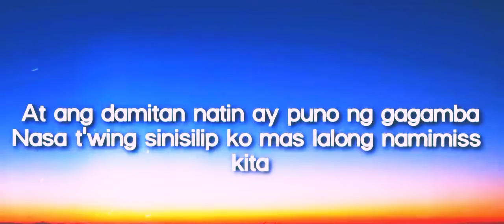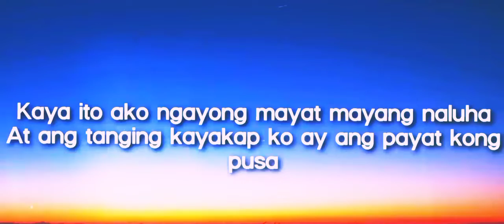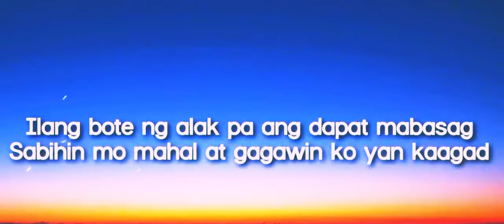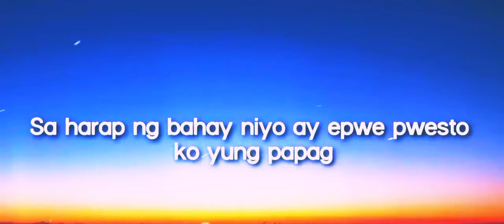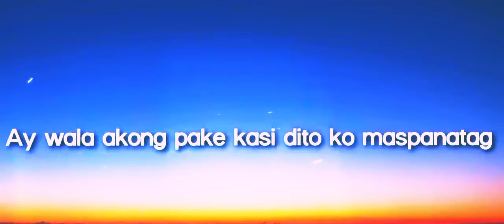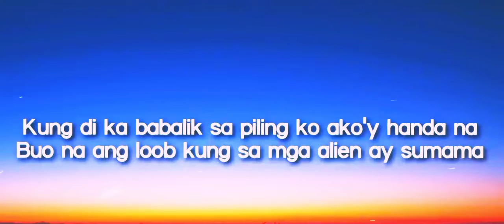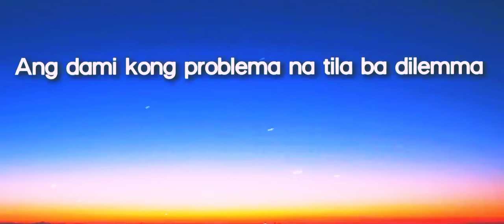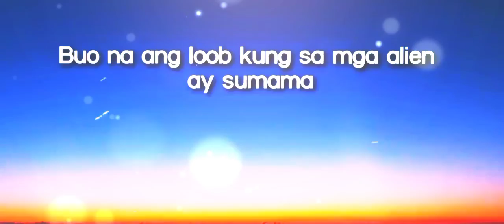EMPILIGHT by Jonas